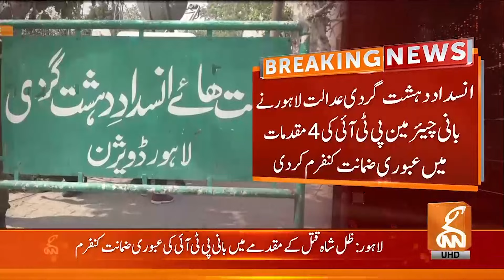Imran Khan Release? | Final Decision | Breaking News | GNN